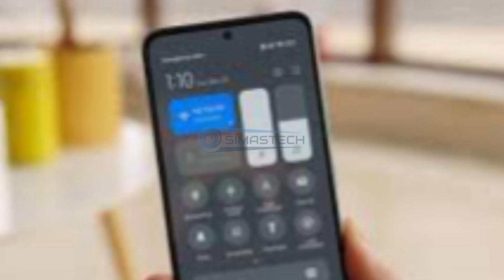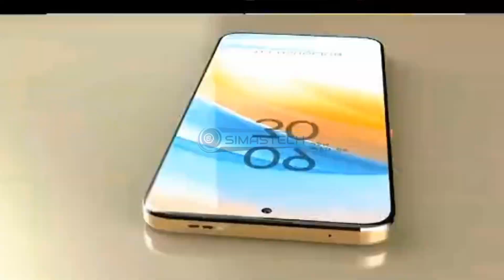Hp Murah Spek Gahar | Redmi Note 12 5G!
Temukan Official Xiaomi Redmi Note 12 Pro (6GB/128GB) | (8GB/256GB) Kamera Quad 108MP 120Hz Layar AMOLED.Dapatkan sekarang juga di Shopee!

Spesifikasi Redmi Note 12 5G, Ponsel Xiaomi Canggih dengan Kekuatan Baterai 5000mAh

Redmi Note 12 5G adalah model 5G termurah di jajarannya, Dengan membawa spesifikasi canggih, koneksi 5G, dan fitur menarik, Redmi Note 12 5G menjadi pilihan menarik bagi konsumen yang mencari perangkat andal untuk kebutuhan sehari-hari.